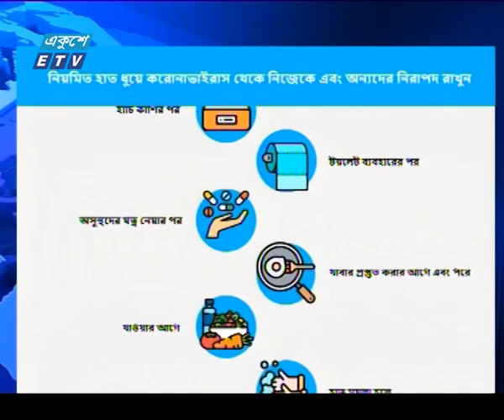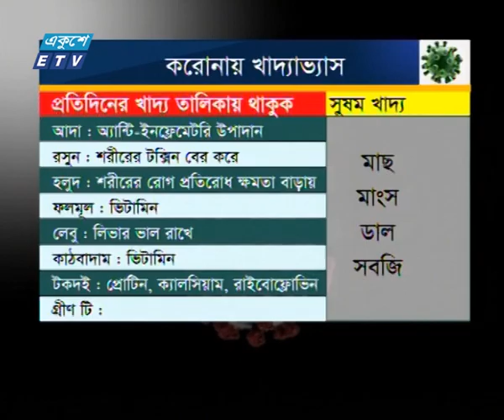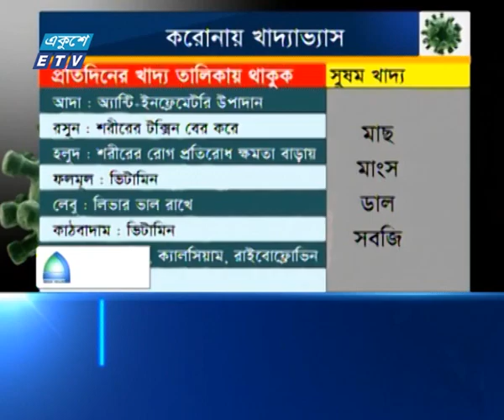11 Am News || বেলা ১১ টার সংবাদ || 04 April 2020 || ETV News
সময়: 11 Am ||  বেলা ১১ টা

২০০০ সালের ১৪ই এপ্রিল এটি সম্প্রচার কার্যক্রম শুরু করে। টিভি চ্যানেলটির খবরে নতুনত্ব ও অভিনবত্ব থাকার কারণে দর্শকদের কাছে বিপুল জনপ্রিয়তা লাভ করে। দেশ বিদেশের সর্বশেষ খবর, নাটক, সিনেমা, ডকুমেন্টারিসহ নানা খবর ও বিনোদনমূলক অনুষ্ঠান প্রচারিত হয় একুশে টেলিভিশনে।